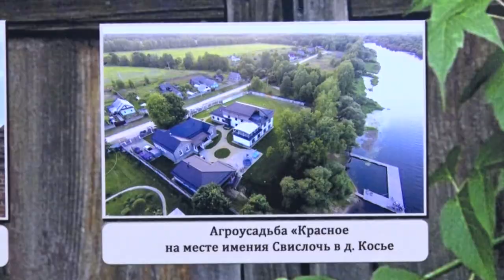Город талантов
Работников культуры чествовали на главной сцене города. В адрес музыкантов, актеров, библиотекарей и сотрудников музеев звучали слова поздравления.